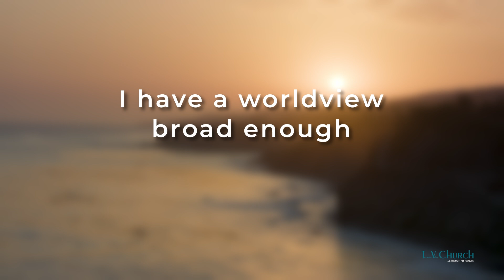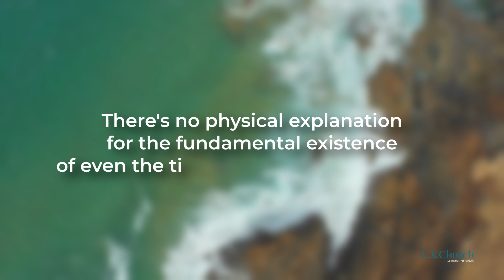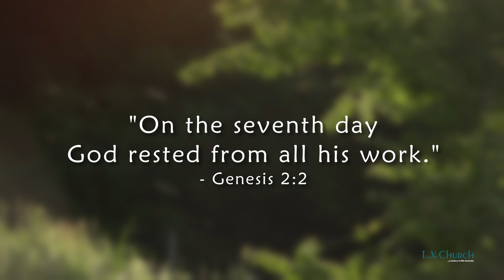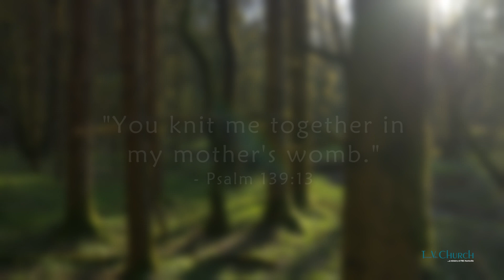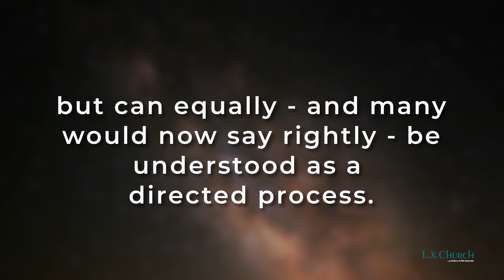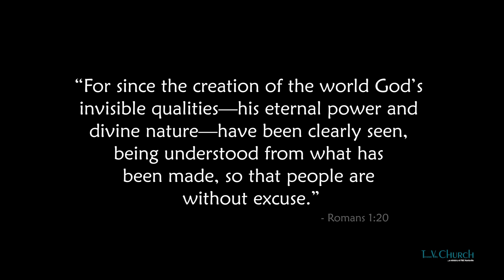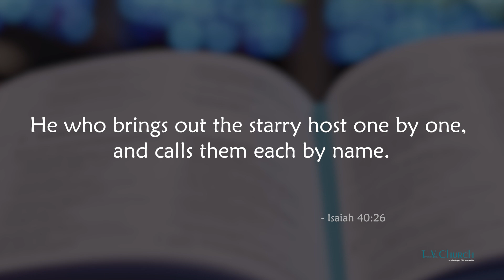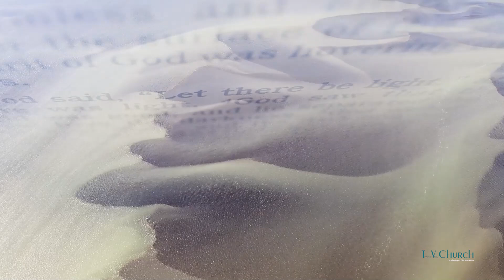Biblical Faith & Natural Sciences: Creation | TV Church